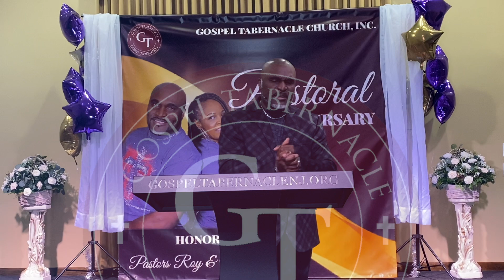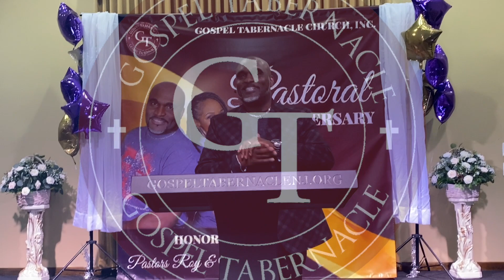DO YOU TRUST HIM? Pastor Roy L Cook, Sr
Proverbs 3